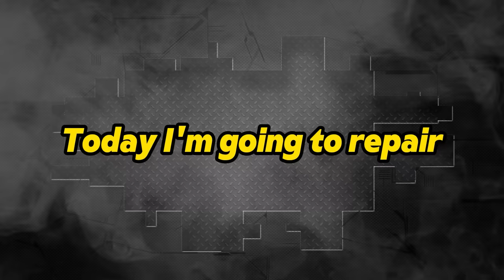BMW G21. The front end repair. Ремонт переда.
Interesting damage, interesting work.
The shock absorber support was damaged badly and the rail stayed in place. Watch the video and you'll see for yourself.
Интересные повреждения, интересная работа.
Стакан амортика смяло в дрыбодан, а лонжерон остался на месте. Смотрите видео и вы сами все увидите.